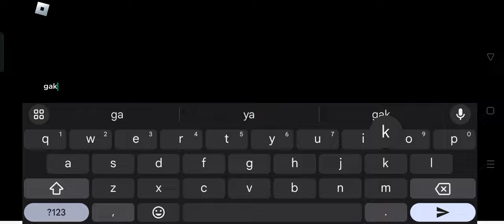Sol's Rng | Use Heavenly LV 2 (worth?)